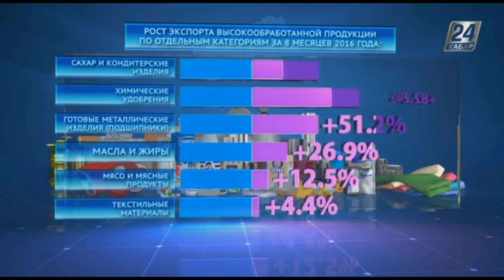Индустриальный Казахстан. Несырьевой сектор